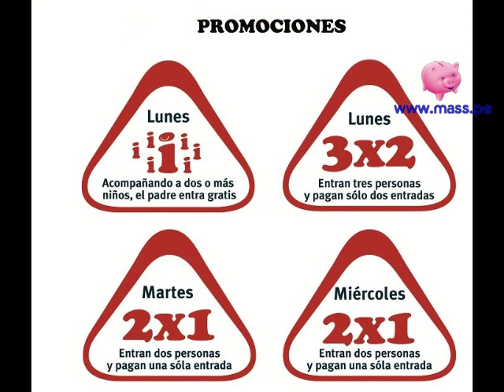Perú Retail: Henrik Salen y el Trade Marketing en el retail moderno y peruano | Mass.pe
Experto consultor internacional conversó con Mass.pe sobre el Trade Marketing y la actualidad del retail peruano.